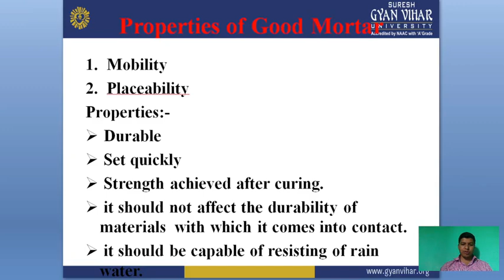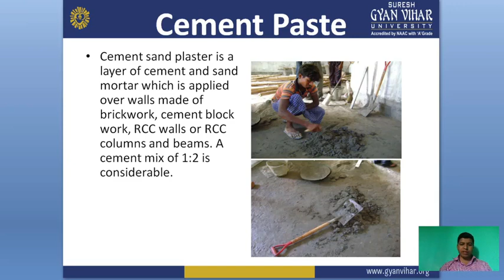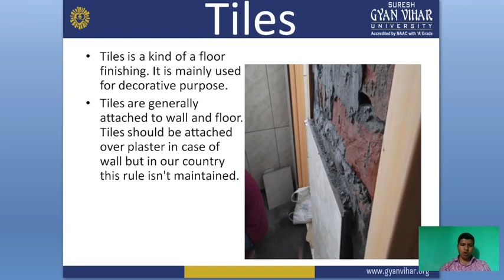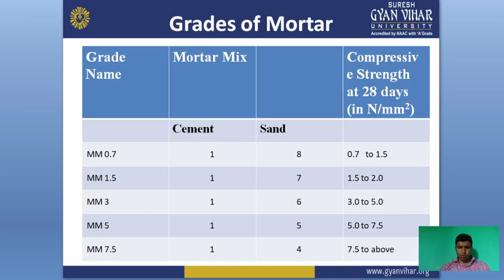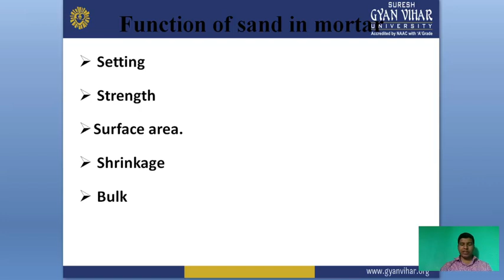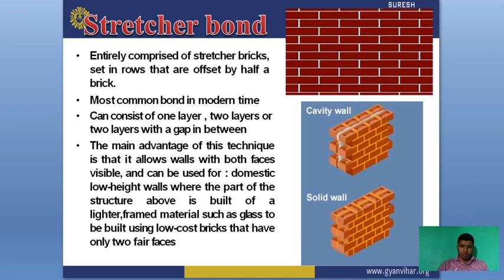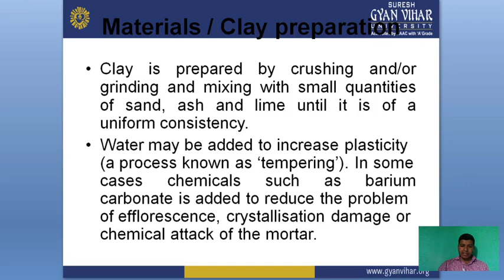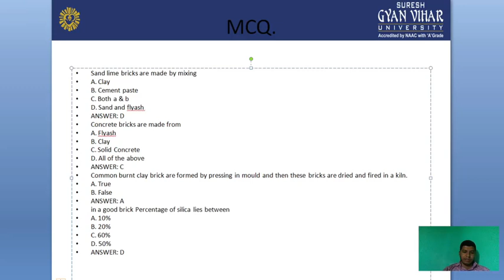Building Materials and Construction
Characteristics of Bricks (Shahnawaz Mir SGVU)